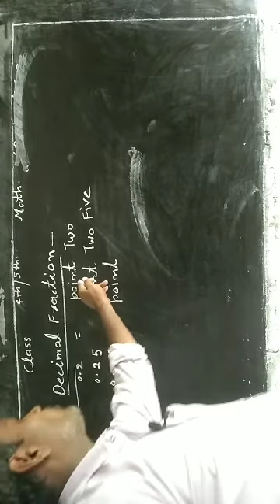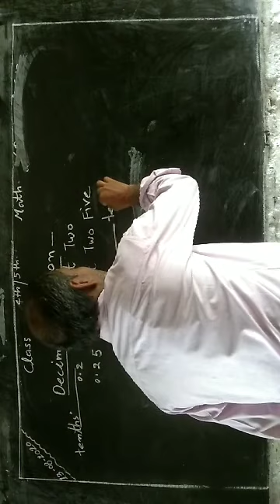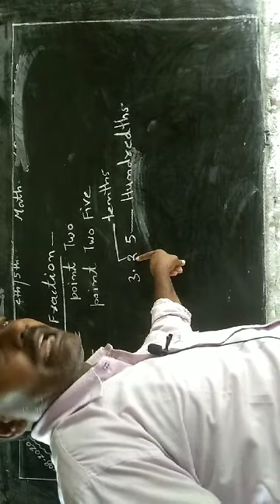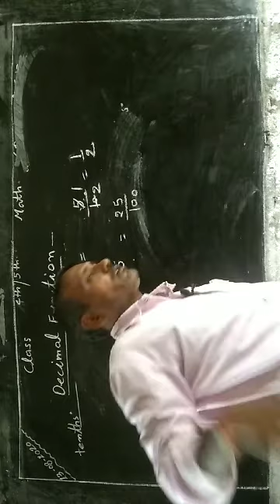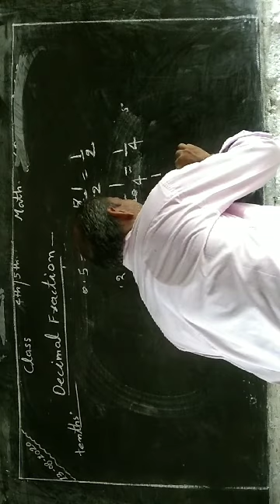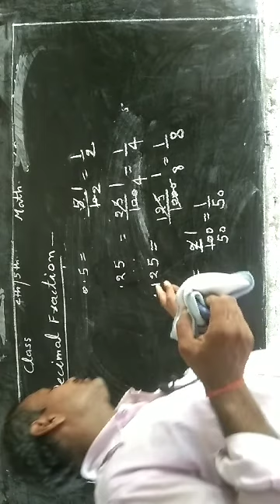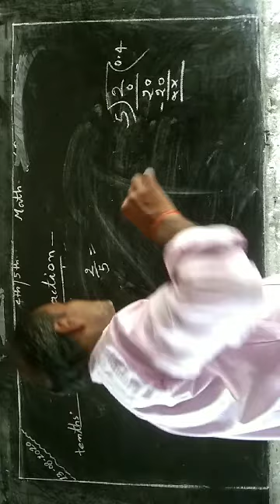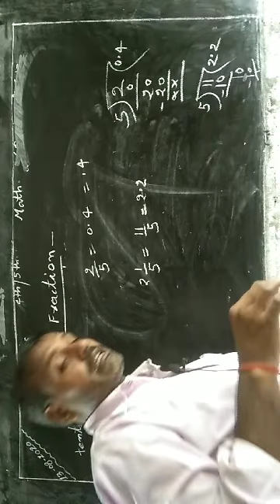Class 4 &5th math